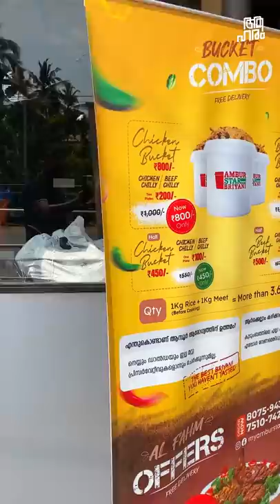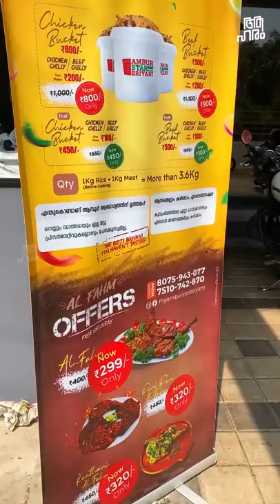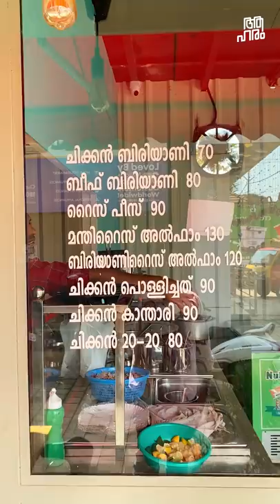2 veriety biriyani at Manjeri. Ambur & Malabar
ആമ്പുർ ബിരിയാണി ആയാലും മലബാർ ബിരിയാണി ആയാലും , ബിരിയാണി എന്റെ പ്രിയപ്പെട്ട വിഭവമാണ് . ഒരു കഷ്ണം പൊരിച്ച കോഴി കൂടെ ഉണ്ടെങ്കിൽ ബഡെ  ബേഷ് .
🎸🎶.🎸🎶. SONGS🎸🎶.🎸🎶.